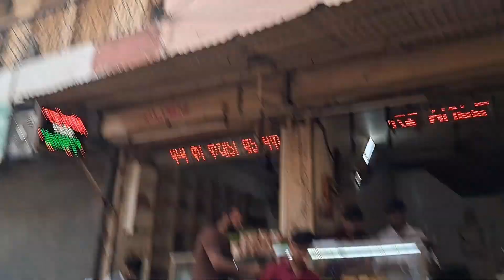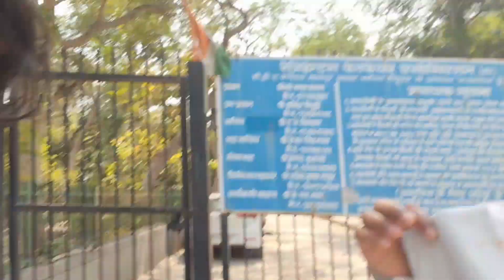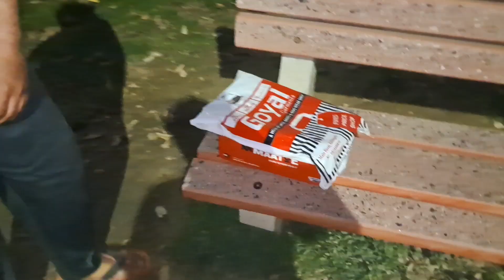My New Gym Shoes || Samsung Galaxy M33 Se Pareshan ho gaya